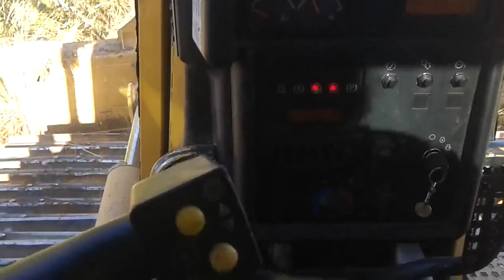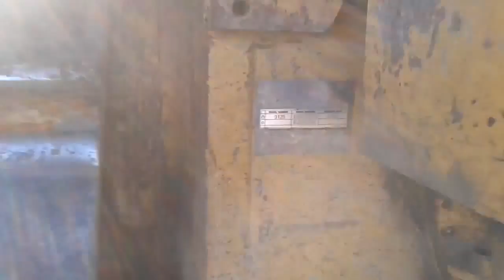CAT D6N LGP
Попёрло понесло меня .